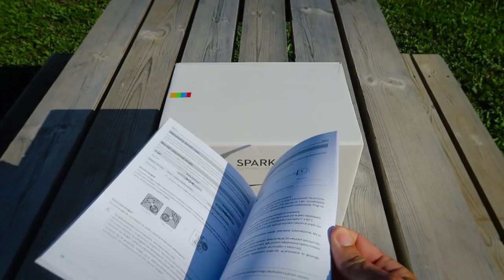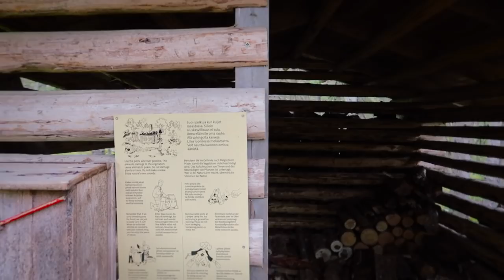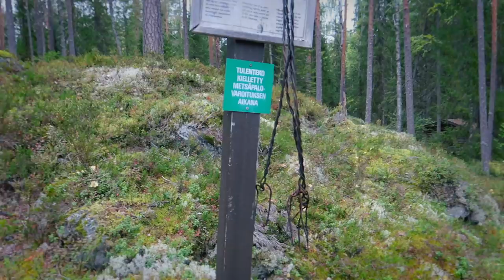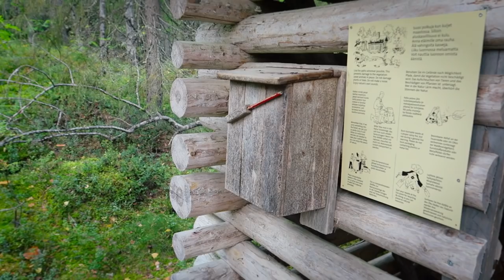RENIFERY W LAPONII - VAN LIFE VLOG #45 - FINLANDIA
Piękne widoki zaczynają się od 3:29 ;)
Do naszego zespołu dołącza nowy członek, a jest nim DRON DJI Spark, który zmieni oblicze vloga. Dzięki pomocy naszych Patronów udało się zakupić drona w firmie drony.net. Będziemy mogli Wam teraz pokazać jak wygląda piękno skandynawskiej przyrody z lotu ptaka. Już Wam zdradzimy, że jest zapierające dech w piersiach!

Ponadto w odcinku zobaczycie kolejne miejsca Finlandii. M.in. Park Narodowy Hiidenportti, do którego wybraliśmy się na kilku godzinny spacer. Wyjątkowością tego miejsca jest jego naturalność. Park jest pusty, nie ma w nim śladu ludzkiej ręki (no poza ścieżkami i miejscem do biwakowania), dookoła jest niespotykana cisza, świeże powietrze i jak zwykle ogromna ilość grzybów.

Zwiedzanie Finlandii z dnia na dzień staje się coraz bardziej wyjątkowe. To miejsce, gdzie można z łatwością praktykować mindfulness, czyli życie tu i teraz. Można wyłączyć się i nie myśleć o niczym, podziwiać przyrodę, głęboko oddychać i cieszyć się życiem. Zakochaliśmy się w Finlandii.

No i na koniec, zapomniałbym - spotkaliśmy wreszcie RENIFERY! Ledwo co wkroczyliśmy na teren Laponii od razu zza krzaków pojawił się renifer, a kilka kilometrów dalej udało nam się spotkać całe ich stado!!

👍 👍 👍 Jeśli podoba Wam się ten odcinek - dajcie proszę łapkę w górę 👍 👍 👍 Dziękujemy!